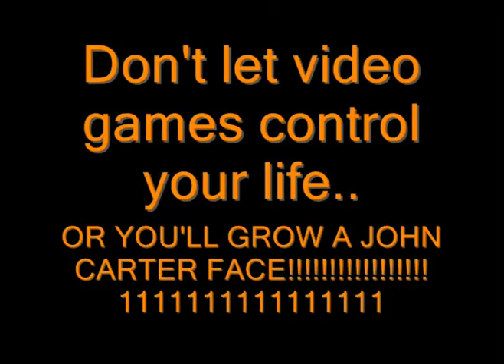The Game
This is what happens if you shout at your games when you lose.